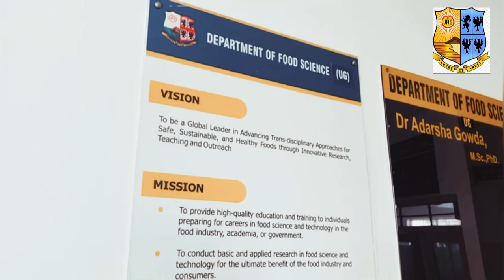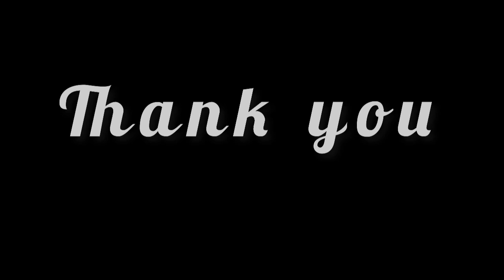Department of Food Science (UG), St Aloysius College, Autonomous, Mangaluru.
Grettings from St Aloysius College, Autonomous,
Department of Food Science (UG),

Food Science is a multi-disciplinary field involving chemistry, biochemistry, nutrition, microbiology and engineering to give one the scientific knowledge to solve real problems associated with the many facets of the food system. The role of a food scientist is to research, develop and test different ingredients and foods, making sure they are safe for humans to consume. They use their knowledge of life and physical sciences to create new technologies and methods of food production, processing, and packaging. Career as food scientist requires working full time in the laboratory. He or she analyses data, works on computer programmes, monitors the processors involved in food production. He or she examines raw materials and surroundings to detect the problems. A food scientist is employed in research universities, government agencies, departments, and private entities such as food production facilities in order to do research work in terms of studying food production, storage, and transportation facilities.

BSc Food Sciences is a 3+1-year UG Course under NEP that deals with the nature and changes of food when it is handled or processed.

BSc Food Sciences eligibility requires students to pass 10+2 with a minimum aggregate of 50% from the science stream with mandatory subjects like PCMB (Physics, Chemistry, Maths, Biology).

With Regards,
Dr. Adarsha Gowda